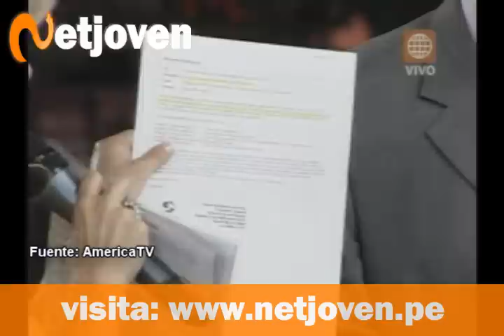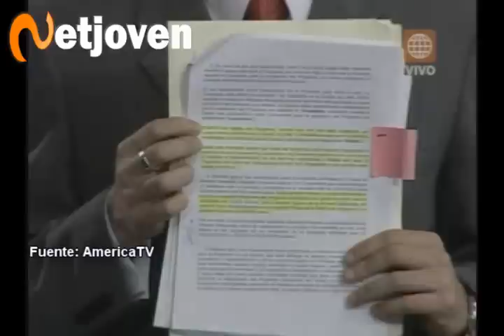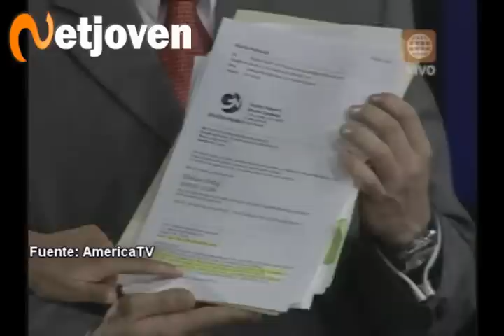Gisela Valcárcel aclara porque Frank Aching no está en 'Reyes del Show' - Parte 1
(14 noviembre 2009) La conductora durante su programa indicó que Frank Aching no se encuentra en el programa por decisión unánime del jurado, ya que ellos optaron por Anahí de Cárdenas por ser una excelente concursante. Asimismo, comentó que su show es transparente y que no existe discriminación alguna.

 Fuente: América Televisión.